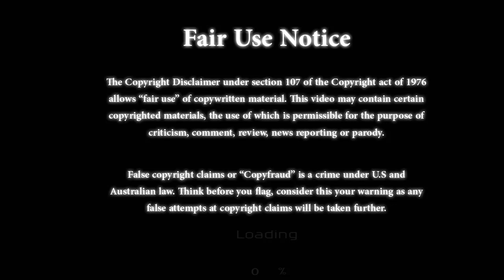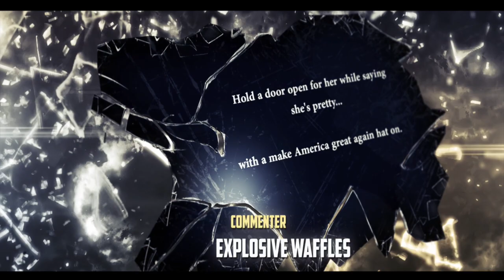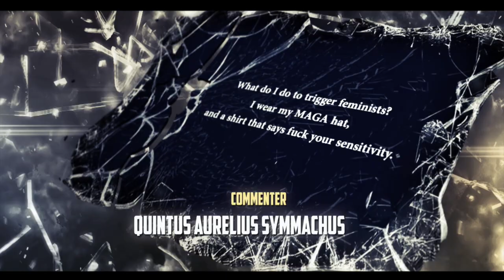The feminist who just can't quite grasp equality.